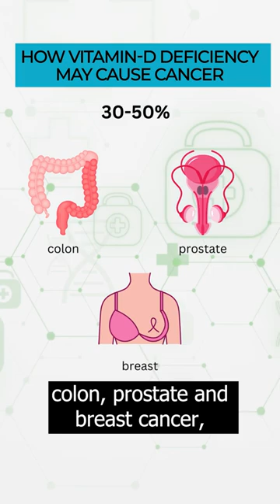Unlocking the Cancer-Fighting Potential of Vitamin D: Essential Ally in Cancer Prevention